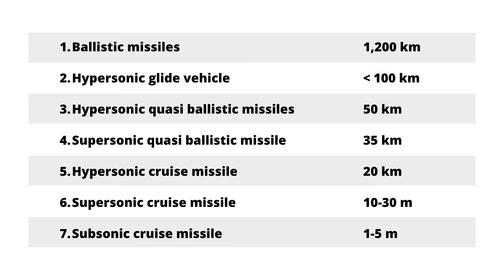BrahMos Missile In Detail | BrahMos A | BrahMos NG | in English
BrahMos Missile In Detail.

Today we will talk about BrahMos. BrahMos is the best cruise missile currently in service. It can be launched from submarine ship aircraft or land. BrahMos is a joint venture between the Indian Defence Research and Development Organisation DRDO and the Russian Federation's NPO Mashinostroyeniya. BrahMos is a portmanteau formed from the names of two rivers the Brahmaputra of India and the Moskva of Russia. If you combine all the features its stealth design and sea-skimming capability to avoid long-range detection then s-shape maneuvers in the terminal phase with electronic counter-countermeasure to operate in intance EW environment makes it almost impossible to intercept by existing missile defence systems and its precision makes it lethal especially to surface ships. X managing director of Brahmos Aerospace has said the Brahmos missile system can defeat any electronic countermeasures and can destroy any advanced air defense system available across the globe including the S-400. He also said a major country had conducted a study to defeat the Brahmos missile and the conclusion of the study their frontline ship can defend against one Brahmos missile but if two Brahmos missiles are fired no warship can defend.